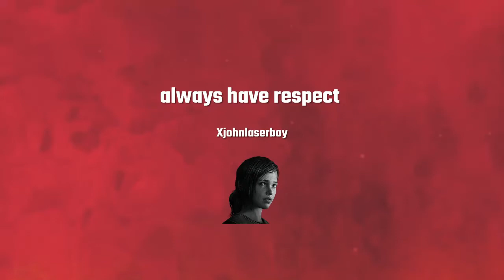always have respect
Cant help but respect people like this man